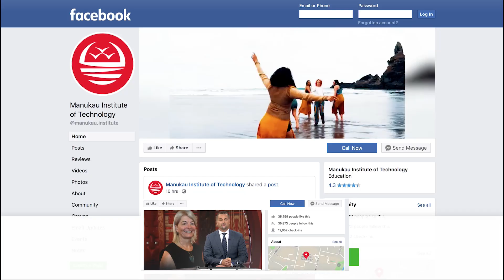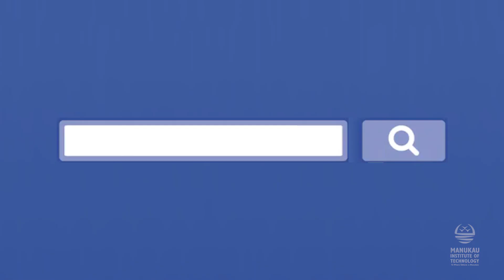Bring ideas to life: Episode one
South Auckland students get a big break.

Local high school students, Ozarius and Skylah, team up with MIT and graduate/best Pacific female artist Ezra Williams, aka Raze.

They learn the ropes of what it takes to make it in the music industry.

manukau.ac.nz